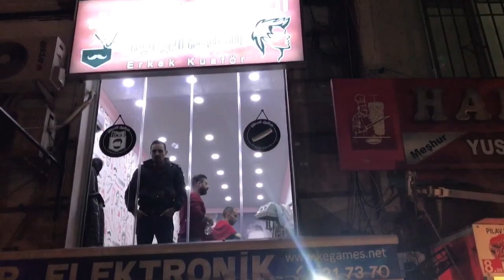شارع العرب في اسطنبول - تجمع المطاعم العربية في اسطنبول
لاتفوتك كواليس رحلات  السندباد تابعني علىالانستجرام

لكل المسافرين العرب الى اسطنبول .. الحنين للاكل العربي واللغة العربية في اسطنبول سوف تشبعه بالذهاب الى اكسراي و يوسف باشا وتجمع المطاعم العربية وشارع العرب في اسطنبول

السندباد فلوق اسطنبول  لكل عشاق السفر والمغامرة اشارككم الاماكن السياحية وطرق التنقل في اسطنبول وكيفية الذهاب اليها اتمنى لكم مشاهدة ممتعة